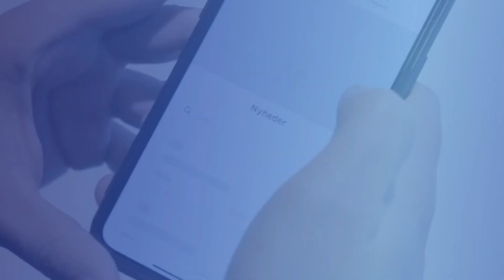Kahoot! at Work - Making Corporate Learning Awesome!